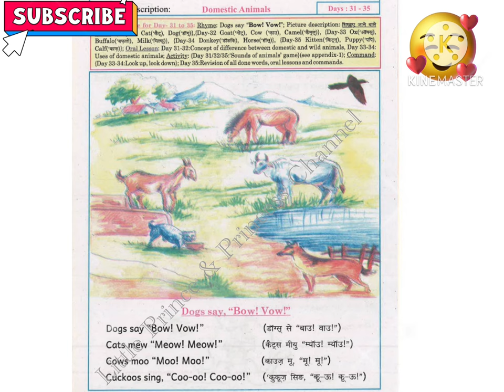Domestic Animals | Dogs say bow vow | Class 1 English Poem | Bihar Board | Short Poem